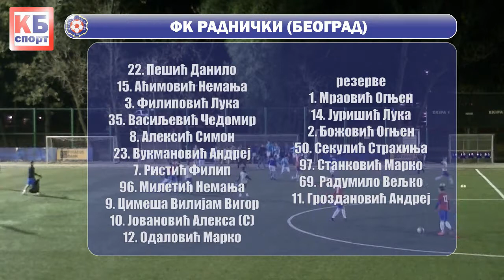Pioniri: FK Ada (Beograd) - FK Radnički (Beograd) | 04.11.2018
Utakmica Druge lige pionira Beograda,odigrana je između FK Ade iz Beograda i FK Radničkog iz Beograda.
Materijal je najstrože zabranjeno kopirati na druge kanale, kao i emitovati bez dozvole KB Sport-a